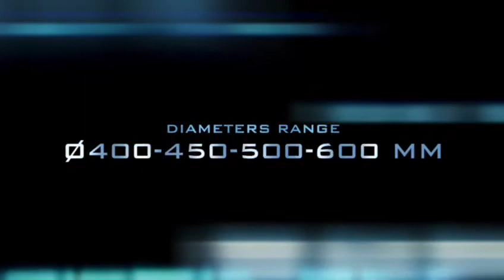Norton Clipper new range of diamond grinders for fibre optic cable laying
Discover the new Norton Clipper range of diamond grinders, the professional solution for cutting micro- dugout and laying optic fibre cables.
Special diamond segments with thickness from 10mm to 20mm.
Available Diameters from 400 to 600mm.
High performance and quality for precise and clean cuttings per tagli PRECISI e PULITI and filling costs reduced by 75%.

o rivolgiti al tuo rappresentate locale Norton.